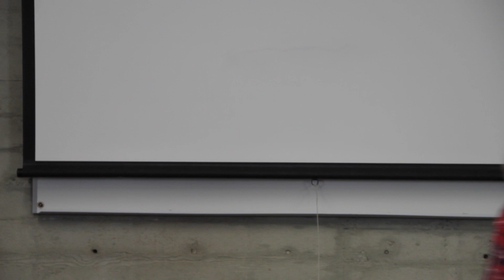DAFTS 2015 Comedy Nick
DAFTS Winter 2015
Comedy Scene
"The Star-Spangled Girl", play by Neil Simon
Directed by Nicholas Gianforti
Edited by Juliette Beneich
With Priya Lorenz and Kelsie Hendrix